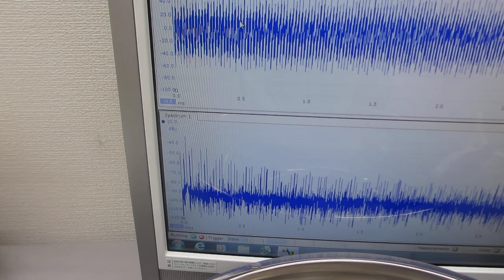超音波による、振動測定実験（超音波システム研究所）